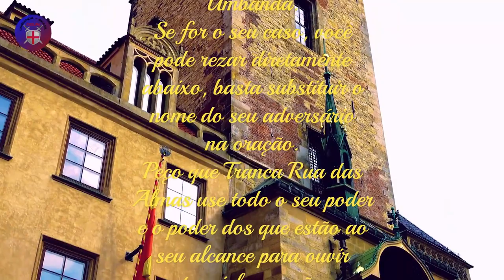Oração Exu Tranca Rua para expulsar rival - Some Rápido.